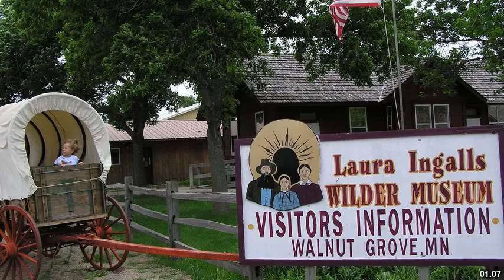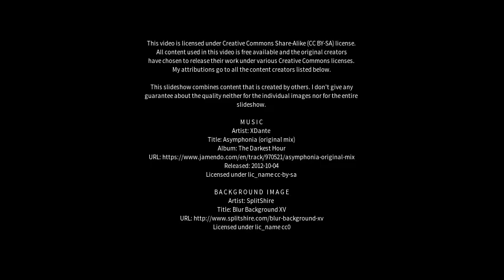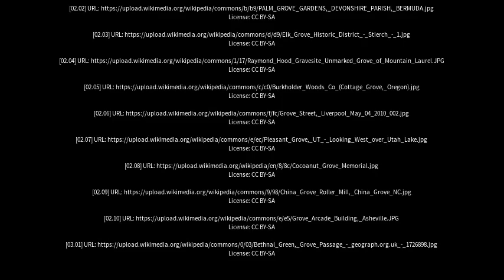Best places to visit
Best places to visit - Grove (Australia) Best places to visit - Slideshows from all over the world - City trips, nature pictures, etc.